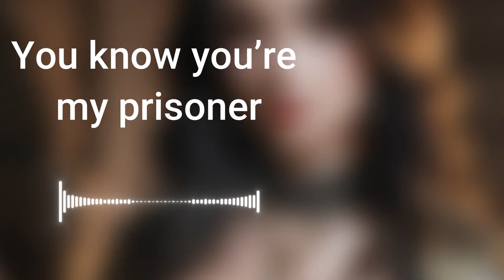ASMR Dungeon master makes you her possession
N more chains that can bind you to me. You are completely free to do whatever you want. But do you actually want that freedom or would you rather have me as your master and keep you as mine forever?